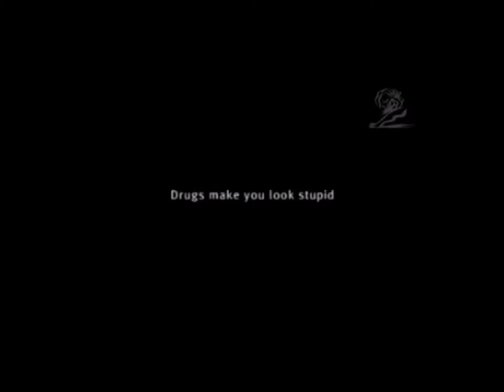Forget-Ketamine-PFADFS,(Singapore,2005)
Another anti-drug PSA